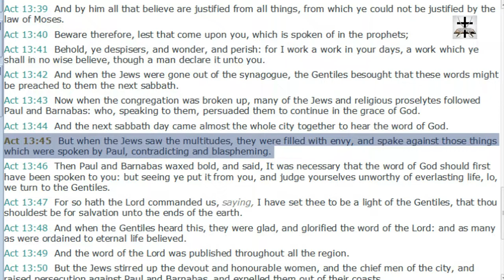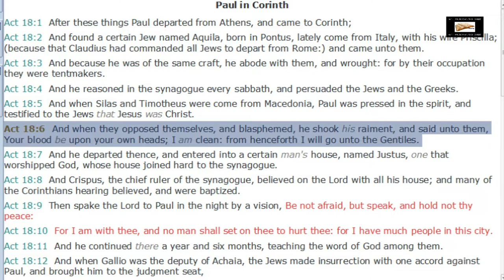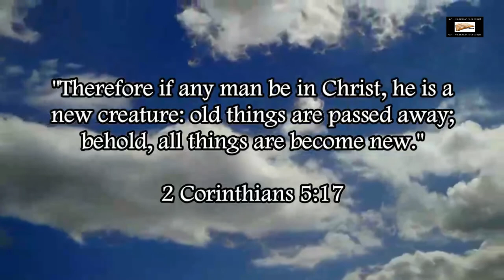The Talmudic Jews Are Blasphemers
Our Bitcoin wallet address: 34PsjJaySyAiWyjunD49aitEGTujzhhRKc
Our Ethereum wallet address: 0x232e0c46EFad0E5fef8Bc55f1EC9b070C102858e
Our Litecoin wallet address: MCNSGyVJGL8JvNMsKZoHBH2wkVJKF8T5ac

The Jews are blasphemers (Acts 13:45, Acts 18:6).